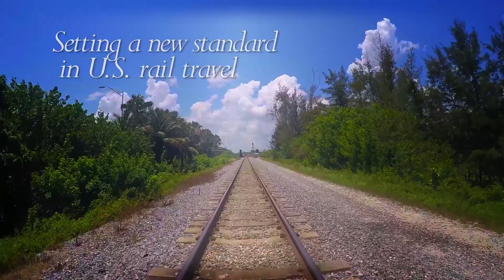All Aboard Florida Helps The Sunshine State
We can all agree that Florida is the Sunshine State and is a great place to work, play and live.  There are record breaking numbers of new visitors and residents that come to Florida each year. Did you know that Orlando is the most visited city in the United States with 62 million visitors each year? Florida is thriving, which is great news but all of these new visitors are causing congestion on the roadways. That is where All Aboard Florida can help! All Aboard Florida is an express inter-city passenger rail that will work as a solution to relieve the congestion on the roadways and let residents and tourists explore Florida faster (and more comfortable) than ever before. The All Aboard Florida train will take riders from Miami to Orlando in less than 3 hours and will include stops in Fort Lauderdale and West Palm Beach. Learn more about our project and the All Aboard Florida route on our